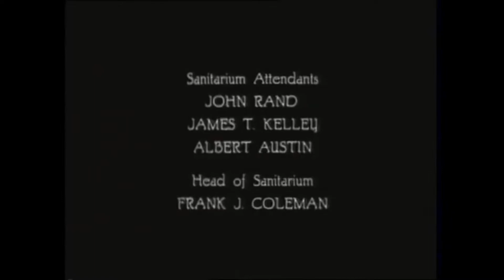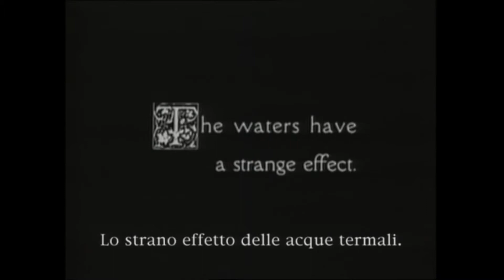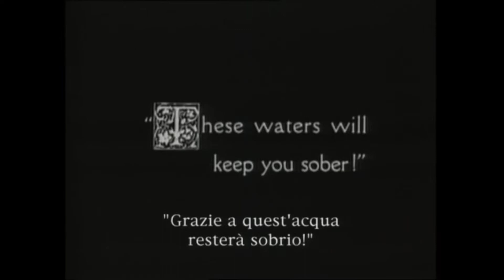LA CURA / Charles Chaplin ✪ PELÍCULA COMPLETA A COLOR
La Cura (Carlitos en las termas o Charlot en el balneario) es un mediometraje estadounidense estrenado con dirección de Charles Chaplin, con dirección técnica de Edward Brewer1​ y con Chaplin, Edna Purviance y Eric Campbell como actores principales. Fue estrenado el 16 de abril de 1917.
Película Originalmente en Blanco y Negro y Restaurada, a Color,
de Dominio Público.
Libre de Derechos de Autor.